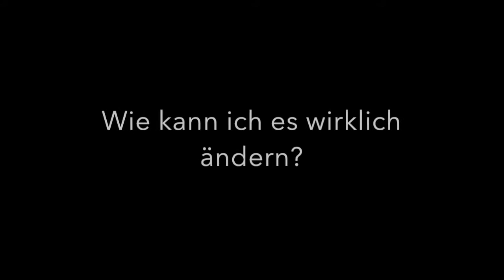Wie kann ich es wirklich ändern?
Der Jahreswechsel kündigt sich durch den Novembernebel bereits an. Es ist die Zeit, in der man leicht in Depression verfallen kann, einerseits, weil das Vitamin D knapp wird und andererseits, weil die von Grau und früher Dunkelheit geprägten Tage einladen, den Blick auf das innere Leben zu lenken und vor allem unser Gefühl zu dem Leben, wie wir es führen,
Wenn uns dabei unwohl wird, liegt es meist daran, dass wir wittern, dass wir etwas verändern sollten.
Vielleicht macht dir allein schon dieser Gedanke Angst, oder du weisst nicht, was es genau in der Wurzel ist bzw wie du es wirklich ändern kannst.
In allen drei Fällen hilft dir die Antbindung an dein Herz.
Du kannst auch viel machen, nur, um dich erstmal wieder besser zu fühlen.
Das können gute Schritte sein, dir erstmal den Raum und die Kraft zu geben, um dann zu sehen, was wirklich ansteht.
Doch wenn du es an der Oberfläche belässt, endet es meist in Frustration.

Zur Wurzel dessen, was du ändern willst und kannst, kommst du, wenn du dich auf die Weisheit, die Sicht und die Führung deines Herzens einlässt.
Es ist eine fühlende Intelligenz in dir, die losgelöst ist von dem, wie du meinst, funktionieren zu müssen, um ein gutes Leben zu führen, in dem du allem gerecht wirst, was dir wichtig ist oder scheint.
Oft hält uns letzteres im festen Griff und suggeriert uns, dass wir uns gar nicht erlauben können unsere Augen auch nur einem Moment davon abzuwenden.
Ich lade dich ein, diese Scheuklappen abzulegen und auf die zarten Wegweiser zu achten, die immer da sind- sei es in Form von Begegnungen, Worten, die an dich herangetragen werden, Situationen im Job und vor allem, dein inneres Gefühl zu dem, was du tust, mit wem du bist.
Das sind sehr feine Ebenen und braucht eine Konzentration und Aufmerksamkeit, die nur dann möglich ist, wenn du dich öffnest, wenn du dein Herz öffnest.
Wenn du den Mut aufbringst, diese inneren Gefühle wahrzunehmen.

Das, was du meinst, verändern zu müssen oder weghaben zu wollen, entpuppt sich oft als ein Schlüssel zu dir selbst, der dich nach innen führt. Dabei geht es um Widerstände loslassen, um Akzeptanz, Respekt und auch eine gewisse Demut.
Erst aus dem heraus, kannst du erkennen, was du wirklich loslassen möchtest und dadurch Raum für etwas schafft, was bisher nicht zu dir kommen konnte.
Es ist etwas, was deine Liebe braucht und dein Bewusstsein, DEINES und nicht das der anderen.